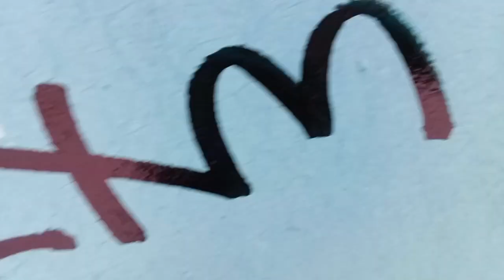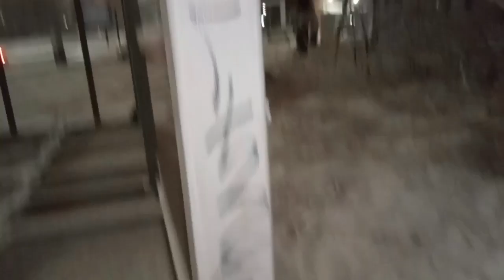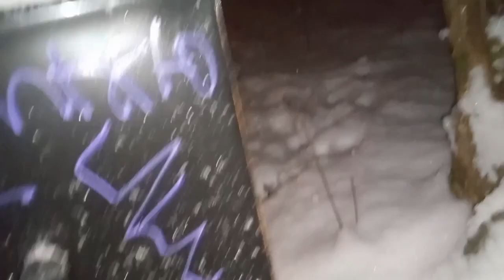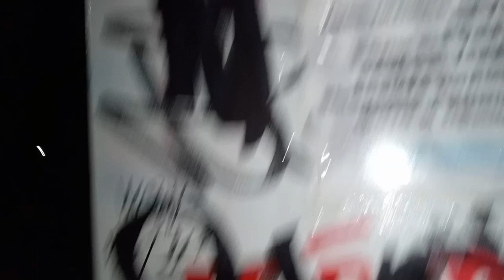теггинг, Бомбинг, приятного просмотра.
судно, perfect girl.музыка из видео .